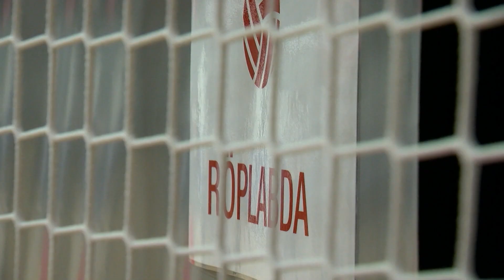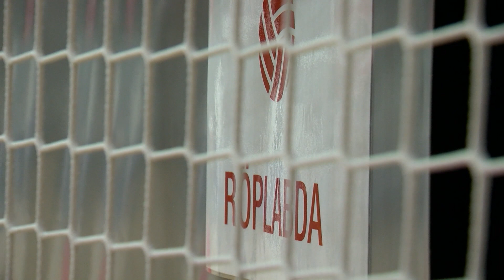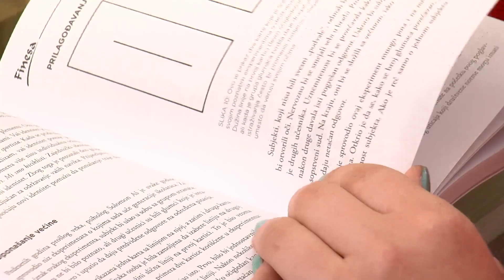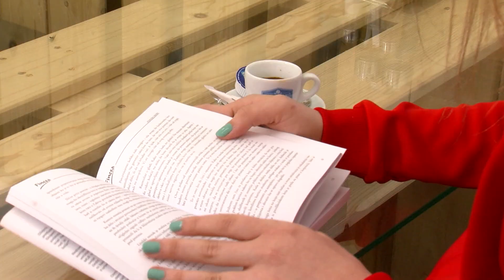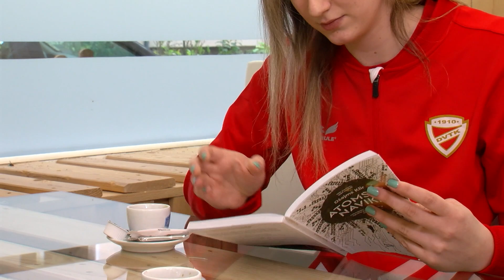"Kényelmesen és otthonosan érzem magam" I Napos Oldal magazin I 174. adás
A nyáron érkezett a DVTK Ongropack csapatához a Andjela Jovanović. A szerb szélső ütő hamar beilleszkedett a diósgyőriek csapatába, ma már otthonosan mozog a DVTK Arénában és városban is. Jovanović a Napos Oldal magazin legutóbbi adásában beszélt többet között első légiósként töltött szezonjának kezdeteiről valamint nagy szenvedélyéről, az olvasásról is. Nézd meg, ha lemaradtál róla!